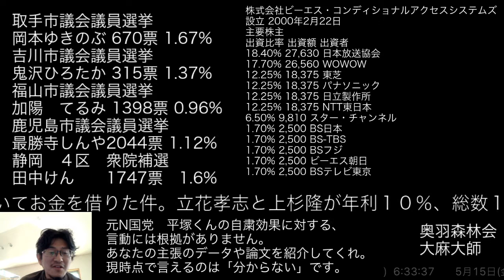元N国党 平塚くんの自粛効果に対する、言動には根拠がありません。あなたの主張のデータや論文を紹介してくれ。現時点で言えるのは「分からない」です。